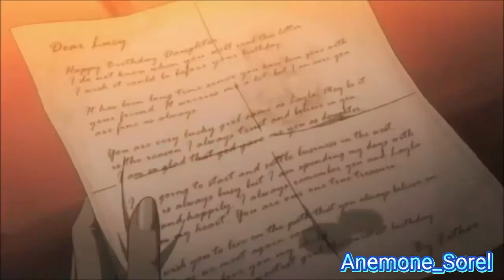Natsu x Lucy Amv - Beyond the Stars (German)